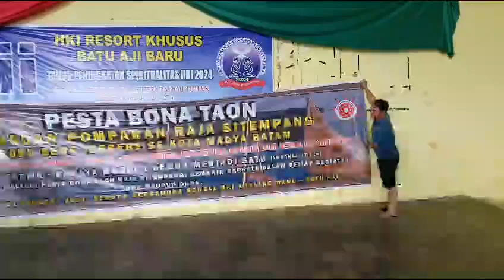PERSIAPAN PESTA BONATAON RAJA SITEMPANG KOTA BATAM 2024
BATAM PUBLISHER

Aplikasi
Guru Batam, CIKGU BATAM, SMPN51BATAM, Sitanggang Dohot Boruna Indonesia